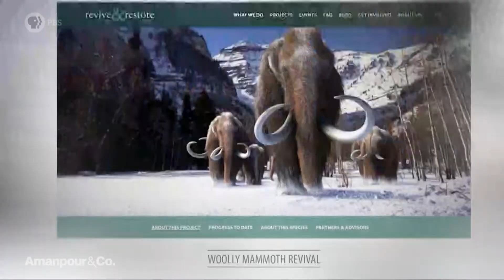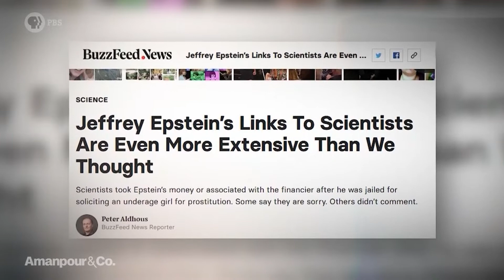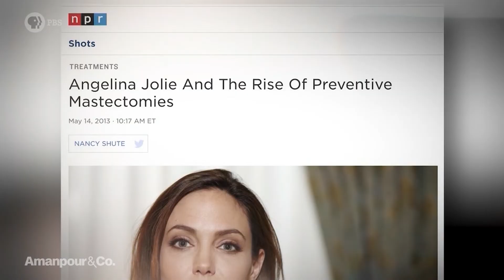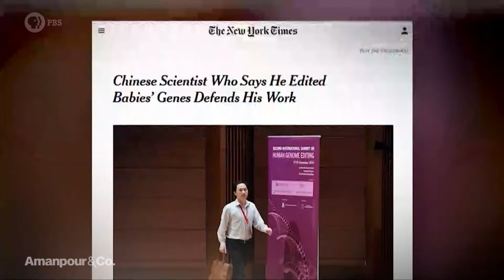George Church on Designer Babies, Age Reversal and Woolly Mammoth DNA | Amanpour and Company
George Church’s current projects range from growing human organs to resurrecting the woolly mammoth. The Harvard genetics professor is at the cutting edge of genetic experimentation, having helped develop the first method for sequencing a genome and the gene editing tool CRISPR. Walter sits down with Church to discuss this transformative technology and address the ethical issues in genetic engineering.

They also discuss the controversy around his connection with convicted sex offender Jeffrey Epstein, with whom Church had multiple meetings and calls and from whom he received research funding. Church has publicly apologized for those contacts.